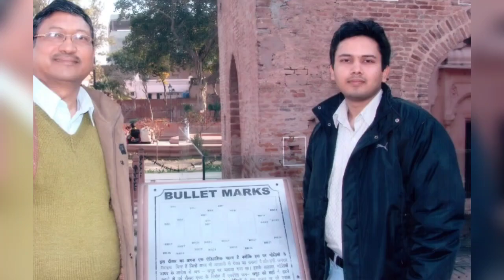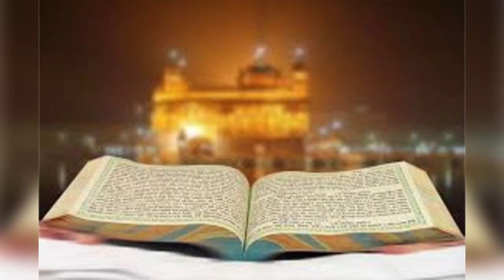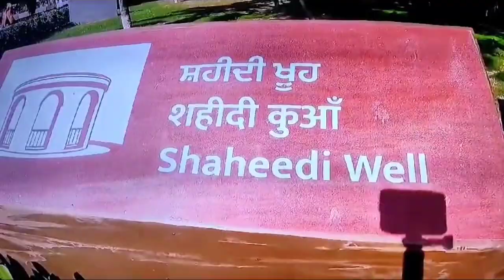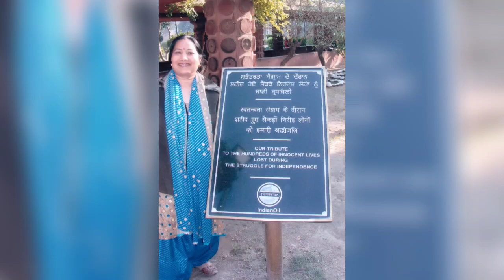Jallianwala Bagh #1919 Memorial Shaheed Jallianwala Bagh Massacre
Jai Hind. Jallianwala Bagh in Amritsar is a place of historical significance in the struggle of Indian independence. On the Baisakhi day ,General Dyer ordered firing on the innocent public celebrating the festival. A few people were also protesting peacefully against the Rowlatt Act and the arrest of our leaders Dr. Saifuddin Kitchlu and Dr. Satyapal. Only one side of the Bagh has  narrow exit which was blocked by the British Indian Army .Hundreds of the  innocent people  died, some jumped into the well to save themselves , but in vain . There is  Amar Jyoti ,a museum ,a gallery and walls showing bullet holes in Jallianwala Bagh .A big statue of Shaheed Udham Singh is inspiring. This brutal firing revealed the imperial culture of the British at that point of time. We must tell our children how imperialism and greed works. There is no need to hate any race, religion or creed but don't let someone downgrade our civilization and culture. Jai Hind.
मां भारती की जय।
वन्दे मातरम्।